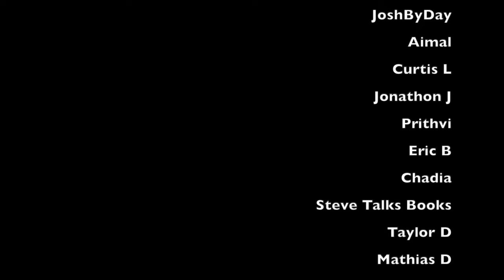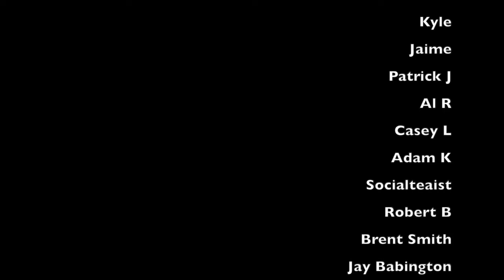The Traitor Baru Cormorant: A Neurodivergent Accountant Seeks Revenge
The Traitor Baru Cormorant by Seth Dickinson is the first book in the Masquerade series and follow Baru through a struggle of overcoming colonialism, seeking revenge, and finding herself. The Traitor Baru Cormorant by Seth Dickinson is in contention for my book of the year already, and holds a specials place in my library. The Traitor Baru Cormorant by Seth Dickinson is one I highly recommend to you if you're into fantasy books and just great literature at all! This is definitely a book to read and one for lover of political fantasy books!